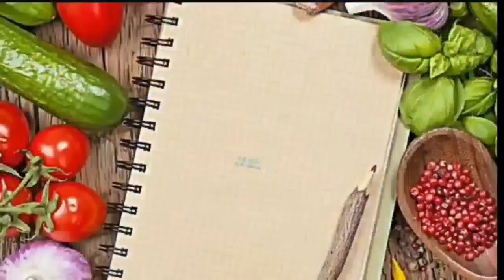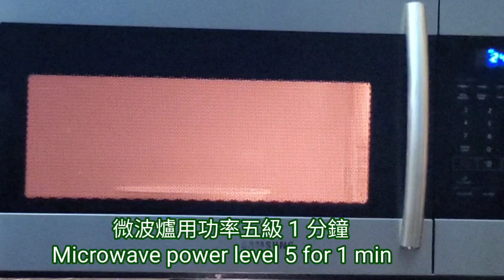🥚五香椒鹽皺皮蛋|簡單自製五香椒鹽粉|小朋友搶住食|Five Spice Eggs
食譜 Recipe：
雞蛋六隻
6 eggs

1/2湯匙 Tbsp 鹽 salt
1/4 茶匙 糖 sugar
1/2 茶匙 tsp
胡椒粉 white pepper
1/2茶匙 tsp 五香粉

🎀寶寶滋味館所有影片連接